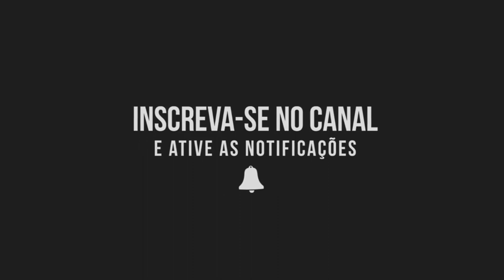SOFÁ MAGAZINE LUIZA ACHADOS DE OFERTAS ÓTIMOS PREÇOS | CMNASCIMENTO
SOFÁ MAGAZINE LUIZA ACHADOS DE OFERTAS ÓTIMOS PREÇOS - Neste vídeo você vai conferir achados de ofertas de sofá, que achei na loja online da Magazine Luiza.
São ofertas da magazine luiza promoção 2020, aqui no canal você encontra vídeo de ofertas magazine luiza celulares, magazine luiza madrugada.
E as promoção maluca magazine luiza, todos os dias tem vídeo novo com as ofertas das lojas online, só as melhores, hoje você vai ver da magazine luiza preços de sofá.
São muitos descontos da magazine luiza, produtos que vale apena conferir no vídeo.

Você vai conferir preços de Sofá 3 Lugares Retrátil Lubeck Suede Grafite 180 cm - Mobly, Sofá Turin 2 e 3 Lugares Flash Estofados.
Sofá Retrátil e Reclinável 3 Lugares Suede - Phormatta Evolution SMP, Sofá Madri 3x2 Lugares - Marrom - Pr Estofados.
Sofá 3 Lugares Retrátil e Reclinável Videira Suede Grafite 210 cm - Mobly, Sofá 1015 3x2 Lugares - Tabaco - Flash.
Sofá-cama Glamour Viero Marrom Suede - Viero Móveis, Sofá 3 Lugares Retrátil Lubeck II Suede Marrom 210 cm - Mobly.
Sofá 3 Lugares Suede Spazium - Linoforte, Sofá 3 Lugares Net Jobim Assento Retrátil e Reclinável Bege 2,05m (L) - Netsofas e muito mais modelos confira no vídeo.

✅ Vídeos relacionados.

MAGAZINE LUIZA SMARTPHONE E TABLET ACHADOS DE OFERTAS CONFIRA NO CANAL.

Pesquisas realcionadas.
magazine luiza promoção de hoje.
Sofá magazine luiza.
magazine luiza sofá.
sofá magazine luiza ofertas.
magazine luiza oferta de sofá.
sofá na magazine luiza.
sofa retratil magazine luiza.
sofá camas baratos magazine luiza.
sofá magazine luiza frete gratis.
sofá magazine luiza canto.
sofá magazine luiza 3 lugares.
sofá magazine luiza 2 lugares.
sofá magazine luiza 2 e 3 lugares.
magazine luiza sofá retrátil promoção.
magazine luiza móveis sala sofá.

SOFÁ MAGAZINE LUIZA ACHADOS DE OFERTAS ÓTIMOS PREÇOS.
CMNASCIMENTO